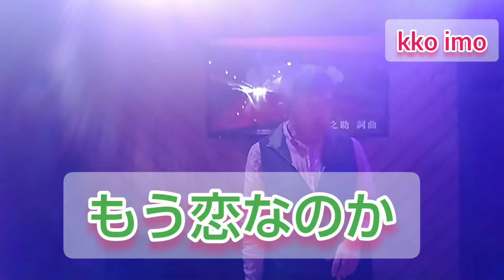【kko imo#223】にしきのあきら『もう恋なのか』を歌いました。